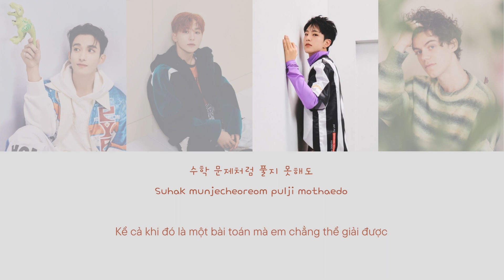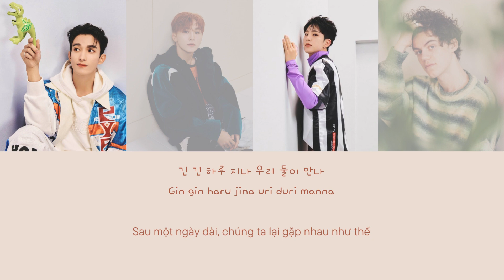[Han/Rom/Vie] 7PM - BSS (Feat. Peder Elias) | Hãy nghe vào lúc 7 giờ tối...